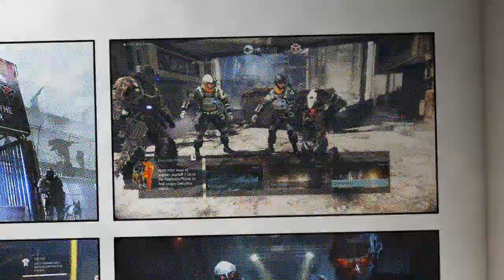Killzone Shadow Fall tdm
Spoor be with you 5,
lsr spoor ,head shot montage